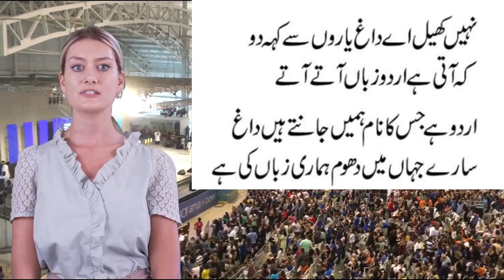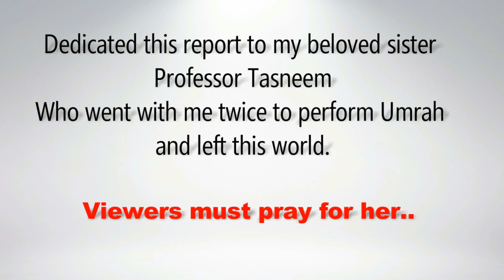Aalmi Urdu Conference 2024 | International Urdu Conference | Arts Council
Aalmi Urdu Conference 2024 | International Urdu Conference | Arts Council of Pakistan

Experience the vibrant culture and literary brilliance of the International Urdu Conference 2024, held at the iconic Arts Council of Pakistan, Karachi. This grand celebration, also known as Jashn-e-Karachi, brings together renowned poets, writers, and artists to honor Urdu literature, art, and the diverse cultural tapestry of Karachi. Witness captivating discussions, mesmerising poetry sessions, and engaging performances that highlight the essence of Urdu and Karachi's spirit. Don't miss this cultural extravaganza